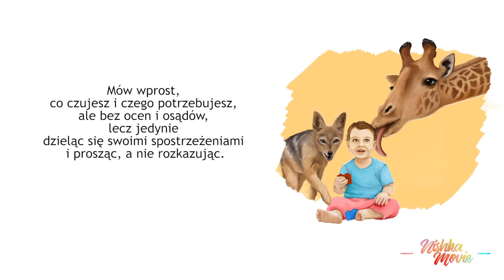Sposób komunikacji, który może zdziałać cuda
Dziś opowiadam o Porozumieniu Bez Przemocy, opracowanym przez  Marshalla Rosenberga, który to sposób porozumiewania się może zdziałać cuda w naszych kontaktach z innymi ludźmi, również tymi trudnymi.

Co tydzień nowy film 🎬

- rysunki wykonała mi kiedyś Agata Wasiljew :)